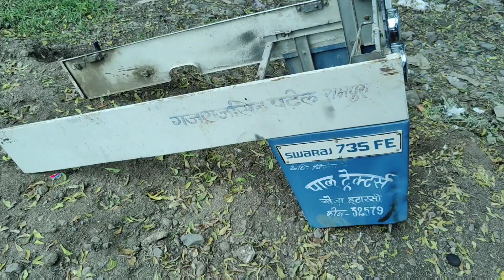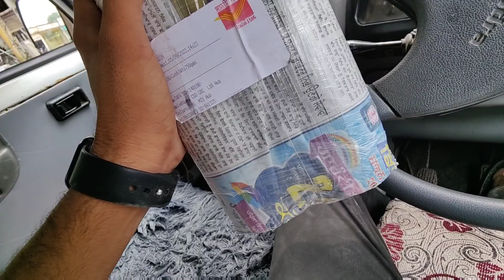क्या Power स्टीयरिंग करना चाहिए। 🤔 // Swaraj 735 के इंजन खोल दिया / Engine repairing या change 😱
tractor, video, patel farming,new video, Swaraj 735,

    धन्यवाद। 🙏